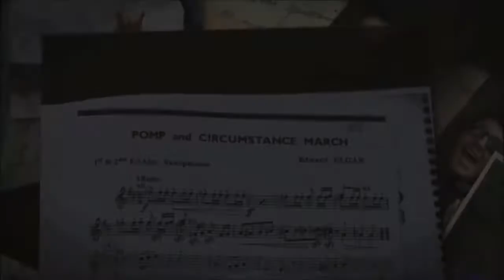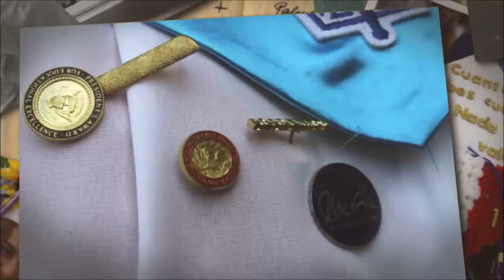Goshen bids farewell to the Class of 2018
Goshen Central School District graduated its Class of 2018 in a June 22 ceremony that looked back on the graduates’ 13-year journey and celebrated the days still to come.

Whether they’re diving into careers, packing for college or following any of the many paths open to them, the Class of 2018 has a long journey ahead of them and that journey starts now.

In a ceremony filled with Goshen pride, words of advice, and reflection, the members of the graduating class heard a larger theme — to stay humbled in this ever-changing world and to tackle it with thought, rationale and kindness.